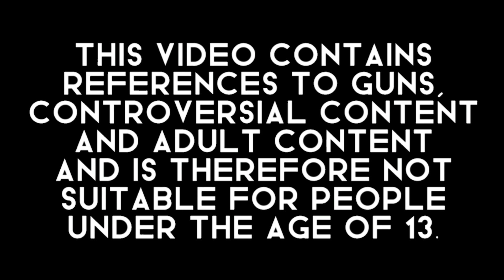Soup Earth Society number lore concept | 32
this ep. is just a concept of @SoupEarthOfficial's number lore

32 is voiced by:@YourAverageGammaRay